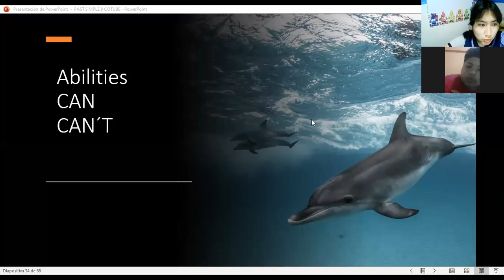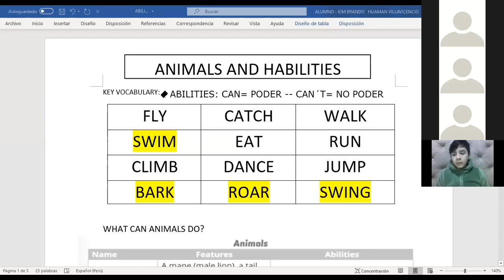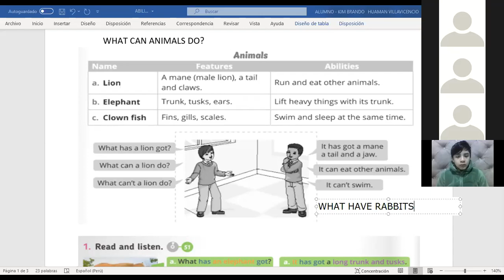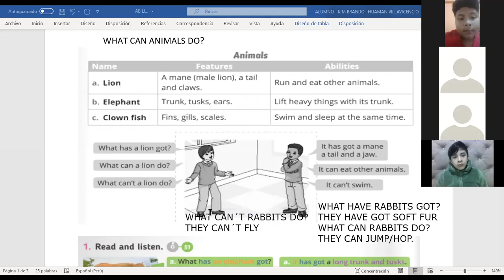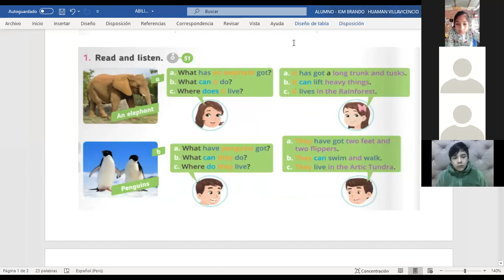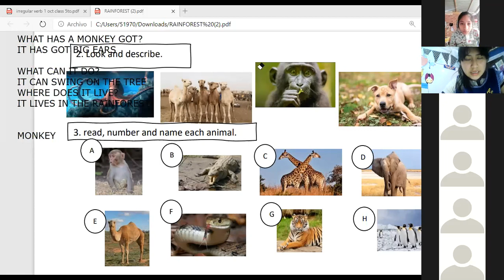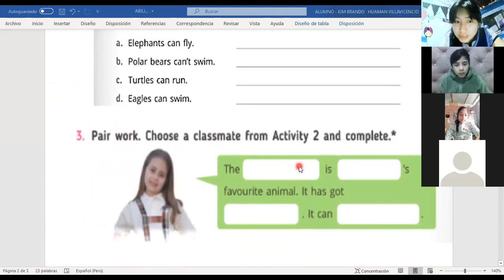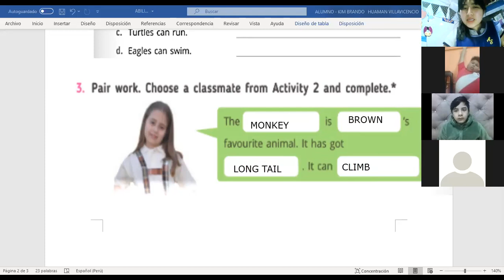ABILITIES ANIMLAS 9/10/20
6TH ELEMENTARY CLASS